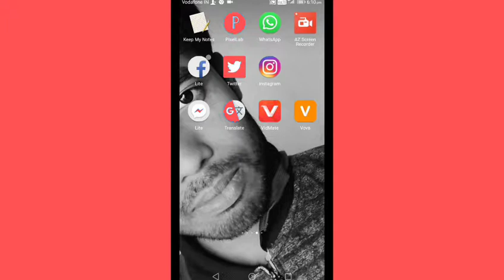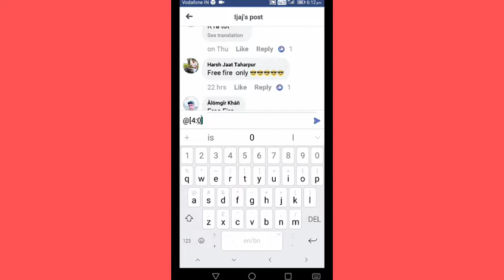Facebook magic any for safe account, Mark Zuckerberg#entertainmentandinform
Facebook magic comment any FB amazing results for safe account, Mark Zuckerberg#entertainmentandinform